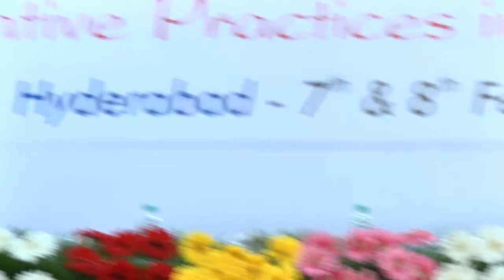Two day programme on Innovative Practices in e-Governance at Hyderabad_7th_8th Feb 2014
Shri Deepak Chandra Misra
Deputy Director General
National Informatics Centre(NIC),
New Delhi